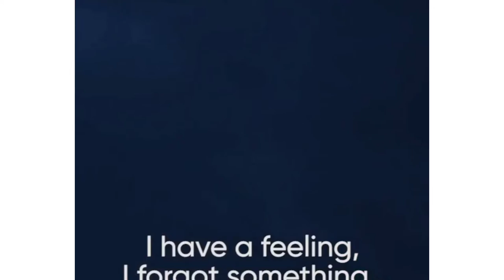Anda Penasaran....!! Ini Yang Terjadi Jika Wajah Messi Kita Gabungkan Dengan Wajah Ronaldo..!!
salam kreativitas untuk anda semua para penikmat sepakbola dunia di manapun Anda berada Saya doakan semoga Semua masih dalam keadaan sehat walafiat sekeluarga amin. dalam kesempatan kali ini sahabat kreatifitas admin akan memberikan beberapa cuplikan video selebrasi ataupun skill mengolah bola dari seorang pemain yang admin bernama Ronald Messi Kenapa demikian karena pemain tersebut memiliki wajah yang sama persis dengan Messi dan Ronaldo artinya wajahnya merupakan wajah perpaduan dari wajah Messi dan juga wajah dari Ronaldo. teman-teman semua penasaran untuk melihatnya silakan menyaksikan video berikut ini dan jangan lupa untuk mendukung channel ini dengan subscribe like dan Nyalakan loncengnya notifikasinya karena admin akan selalu membagikan video-video kreatif untuk bisa anda nikmati sebagai bahan hiburan buat kita semua yang yang jenuh dengan pekerjaan dan aktivitas sehari-hari semoga terhibur dan menyenangkan salam kreativitas Nusantara.